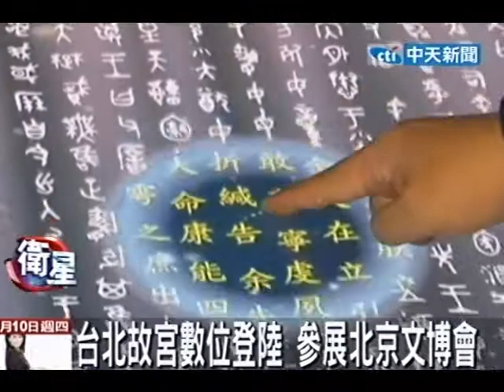馬英九登陸北京？Q版公仔參展文博會啦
中天新聞》台灣文創業者登陸北京參加文博會，把總統馬英九的公仔也帶到北京展出，吸引不少大陸民眾圍觀，不過大陸民眾看到馬英九的公仔，卻直表示馬英九的選情很危險，但變可愛的馬英九公仔，讓許多大陸人看了認不出來。